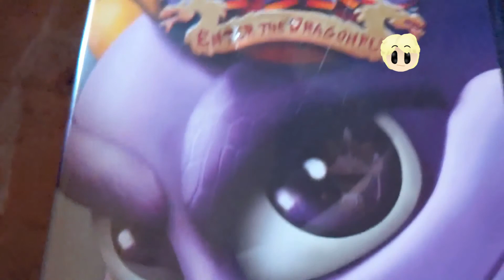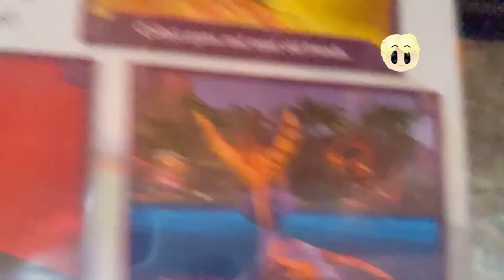Console Conversations Season 4 Ep. 6: Most Hated Games!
The 6th episode in the 4th season of the gaming podcast you know and love, finally returning with first-time cohost Noah4Life to discuss WalterTheGermanyBall's and his least favourite/most hated games of all time!